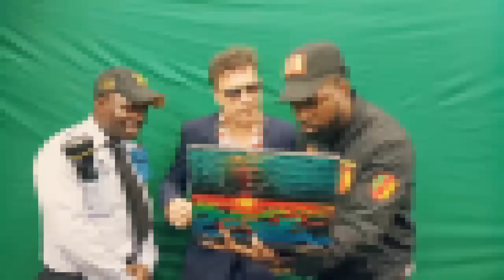Moustik karismatik dj petit piment à la brigade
Moustik Karismatik, Humour Camerounais